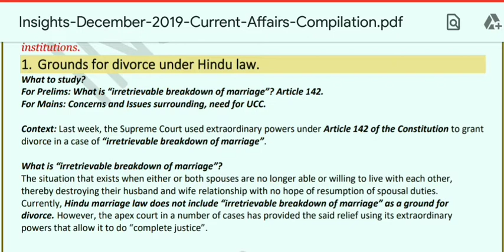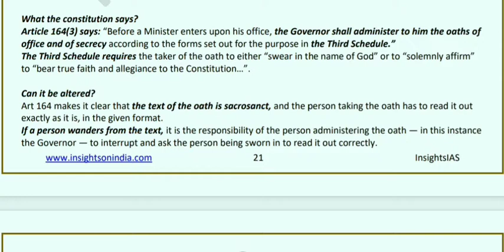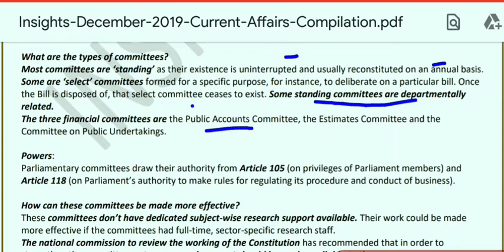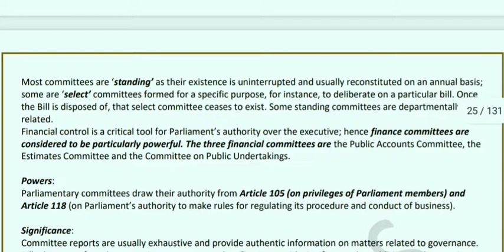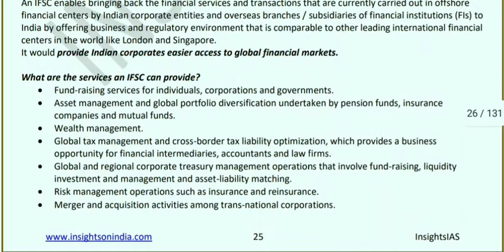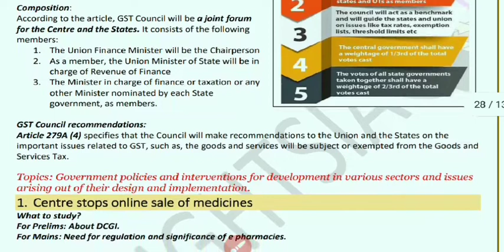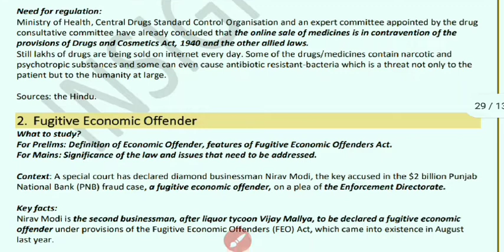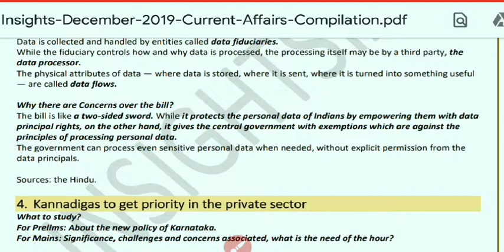Insights IAS DECEMBER 2019 COMPILATION OF CURRENT AFFAIRS PART 3